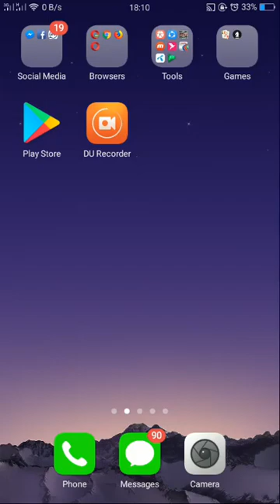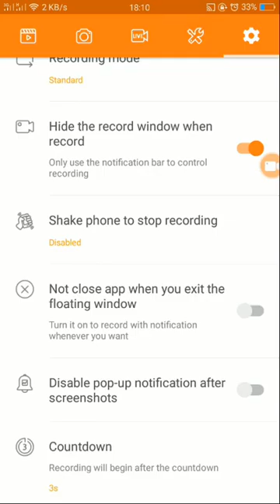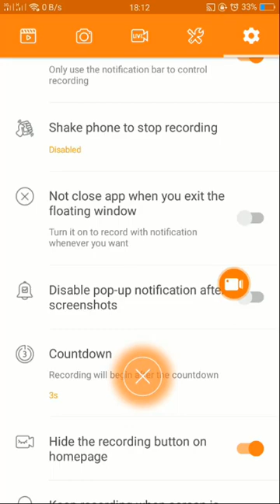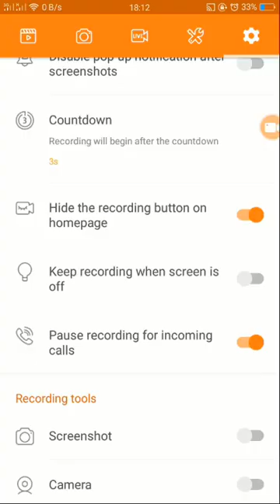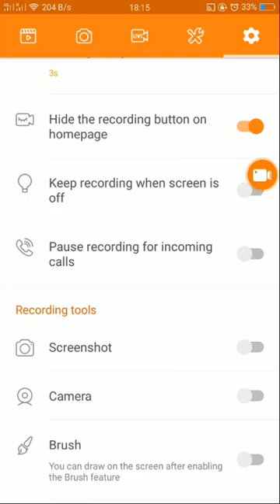How to DU Recorder watermark remove, hide recorder button and window, best android screen recorder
DU Recorder watermark remove, hide recorder button and window,  best android screen recorder

du recorder tutorial

how to use du recorder live

du recorder failed to connect to youtube

du screen recorder pro apk

du screen recorder mod apk

record screen android

du screen recorder for pc